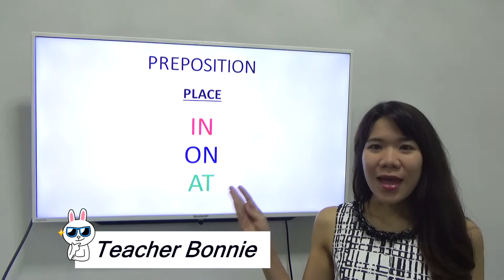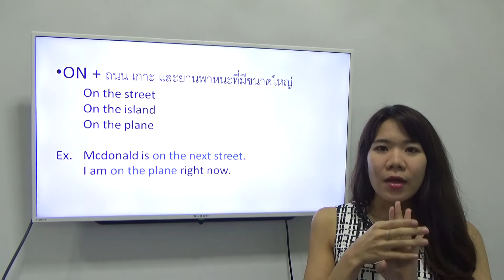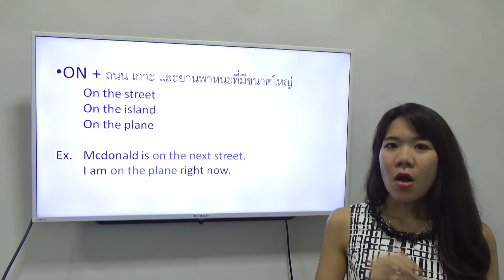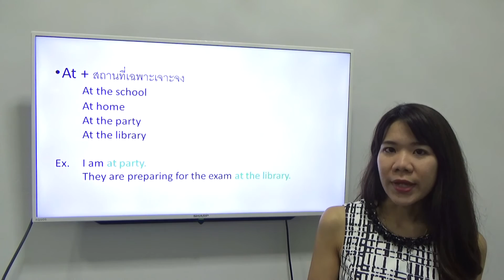Preposition of Place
🌟 Grammar in 3 minutes 🌟
มาอีกแล้วนะกับ การใช้ preposition
ครั้งนี้เป็นการใช้ preposition กับสถานที่ (place)

หวังว่า คงมีโอกาศได้นำไปใช้กันนะคะ
See you in the next clip... 😘